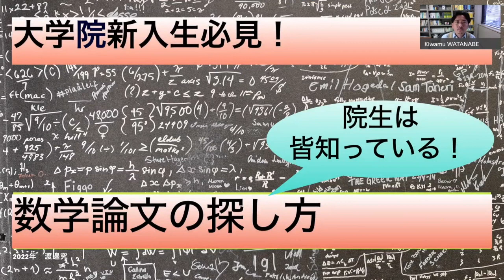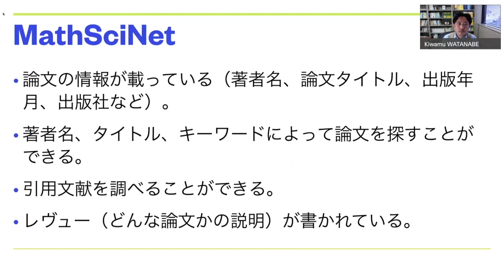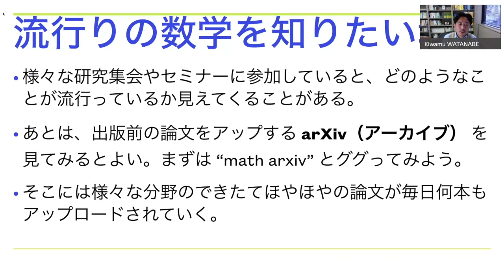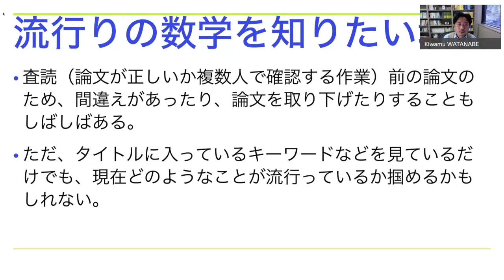数学論文の探し方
数学の論文の検索方法などについて説明しています。
修士課程に入学したばかりの学生や学部４年生くらいを想定しています。